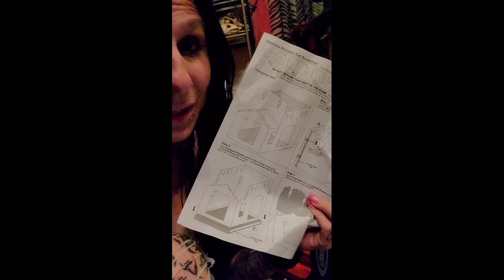Car vlog target haul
I post these daily on my Facebook! Every other day on youtube!
miss me when im not on youtube ?.. you can follow me daily here are all my links !

Snap chat ... Add me on Snapchat! Username: amandawadding

Instagram ... Amanda Wadding

Facebook Amanda Wadding
and all my other links..

follow me in my daily life instagram @xoxoamandakisses
facebook addict :)